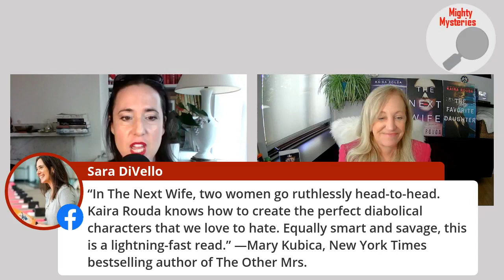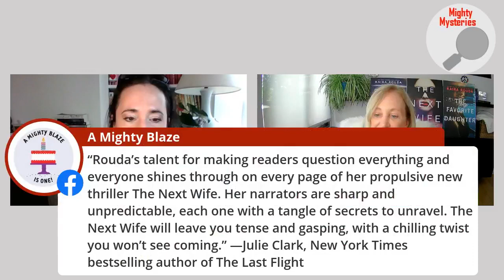Thriller Author Kaira Rouda Hosted by Sara DiVello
Thriller Author Kaira Rouda gives us the scoop about her new book, "The Next Wife."